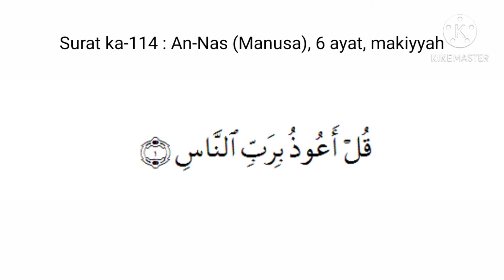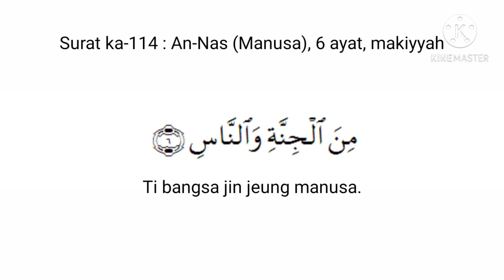Baca Al-Qur'an Terjemah Basa Sunda | Surat An-Nas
Al-Qur'an Terjemah Basa Sunda

follow ig @sopiandian